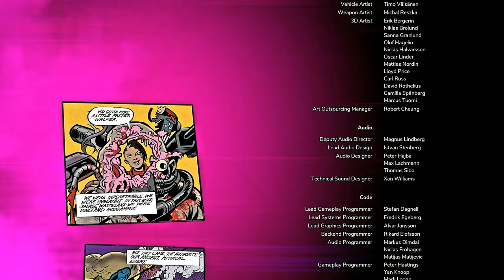RAGE 2 ➤ Прохождение #28 ➤ Кинжал ➤ ФИНАЛ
Cюжетные задания:
В глубине (Вернуться к лузам)
Кинжал (Пробраться в штаб-квартиру Правительства)
Кинжал (Найти генерала Кросса)
Кинжал (Вступить в схватку с генералом Кроссом)
Кинжал (Убить генерала Кросса)

Обычные задания:
Дорожный взрыв (Уничтожить все ёмкости с топливом)